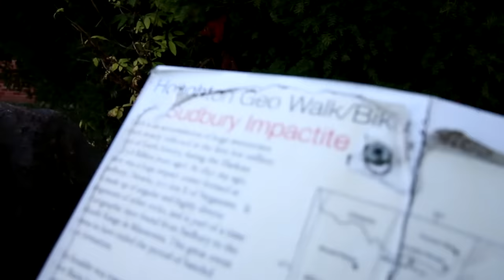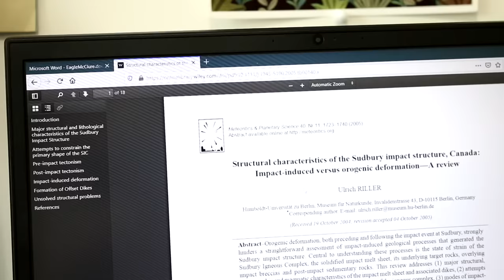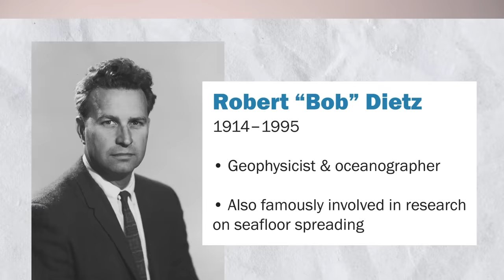The Meteorite That Buried Michigan | The Sudbury Impact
1.8 billion years ago, a space rock the size of a small city collided with what's now Sudbury, Ontario. The impact created one of the largest craters on Earth - and also buried parts of Michigan in debris. Here's the story.

As part of this video, I traveled to the best Sudbury debris site in Michigan and met up with Dr. Bill Cannon, a Scientist Emeritus with the USGS who not only helped me understand the story, but also gave me a pretty incredible tour. I'm excited for y'all to learn from him.

Find Me Elsewhere:
• On Instagram, I upload a lot of nature photos, plus science and adventure stories
• Want to work together or learn more about my work?
• On Etsy, I sell original artwork and stickers
• On Twitter, I occasionally share science news and the occasional thought

Bill was my key source for this video, but if you'd like to learn more about the Sudbury Impact, debris sites in Michigan, and more, I recommend this paper he co-authored; it was a helpful starting point for me